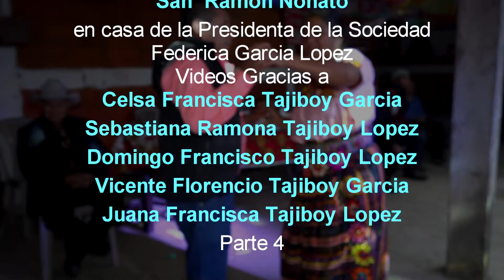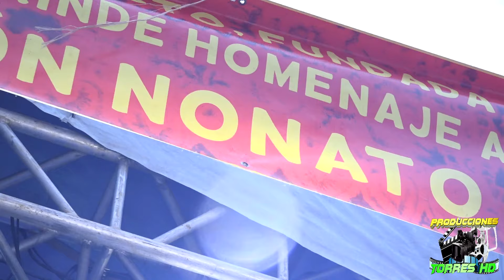CHALO Y SU INDIANA ALDEA SAN RAMON 29 DE AGOSTO 2024 PARTE 4